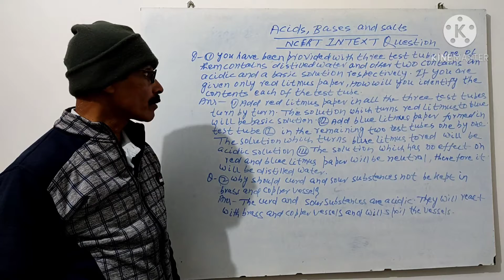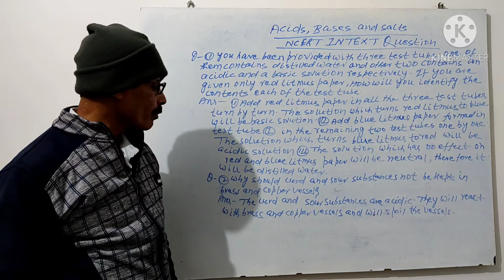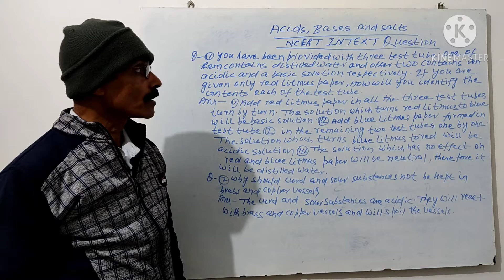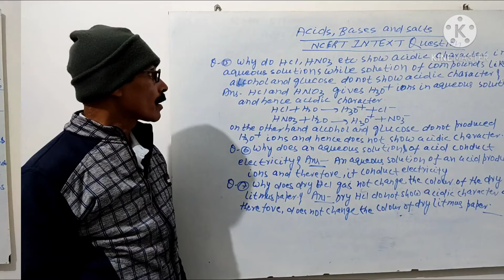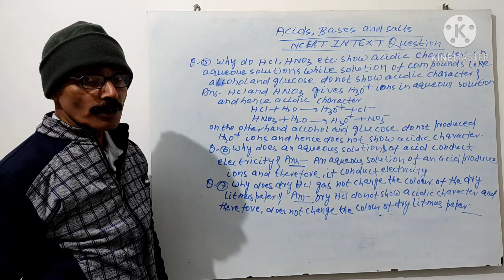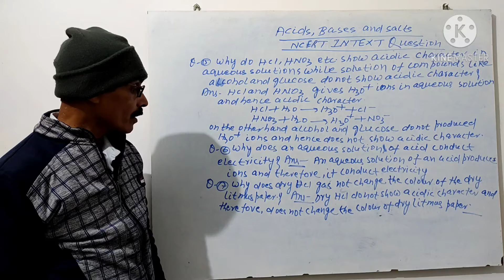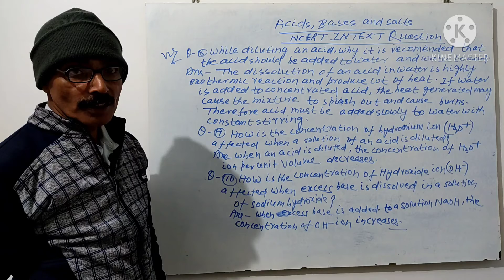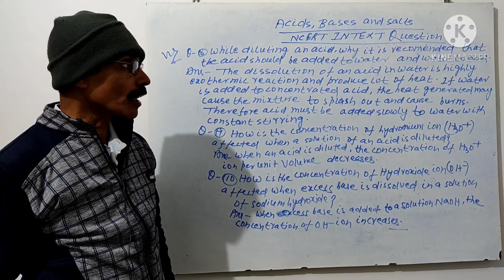Ch 2 Part 12 Acids, Bases and Salts ( अम्ल, भस्म और लवण ) Part 12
Hello, Student
Good Morning🌞😊

In this video, I am teaching you ch 2 of class 10 is Acids, Bases and Salts (  अम्ल, भस्म और लवण  ) Part 12

     NCERT Intext questions

     Remaining part of NCERT Intext questions
     and may be some Exercise questions.